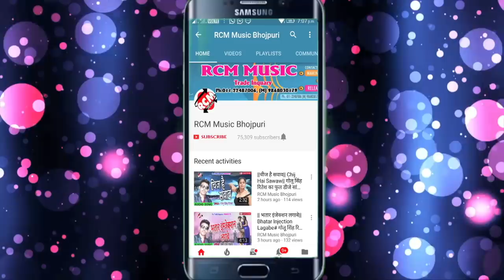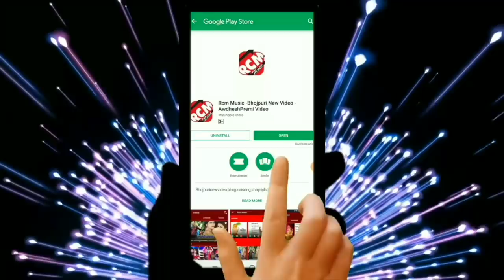Purushottam Priyadarshi Gajodhar, Anita Siwani का फाडू रोमांटिक सांग || प्यार करा भैंसी पर चढ़ के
Title: Pyar Kara Bhaisi Par Chad Ke
Singer: Purushottam Priyadarshi Gajodhar, Anita Siwani
Lable: RCM Music
Lyrics: Gajodhar Ji
Music Arranger:  Jaydeep Verma